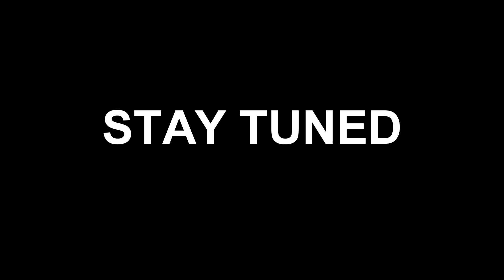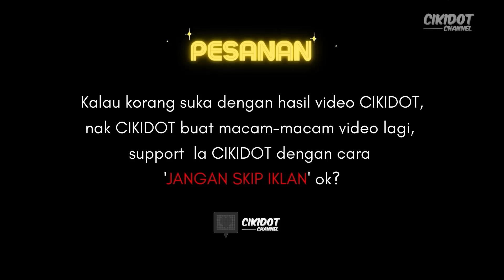KEK TAPAK KUDA FOR POST